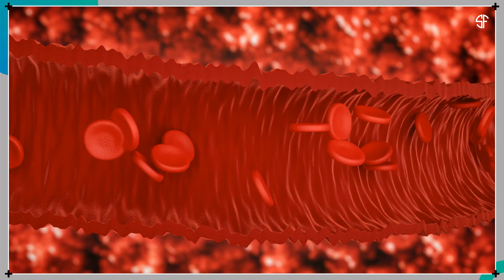Popular Diabetes Drug Linked to Rare Vision Loss in New Study!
Popular Diabetes Drug Linked to Rare Vision Loss, Study Finds
Semaglutide, sold as Ozempic, Wegovy, and Rybelsus, is widely used to manage blood sugar and support weight loss. However, a new study led by Professor Anton Pottegård from the University of Southern Denmark reveals a small but important risk: an increased chance of developing a rare eye condition called non-arteritic anterior ischemic optic neuropathy (NAION), which can cause sudden and permanent vision loss. The study, published in Diabetes, Obesity and Metabolism, used health records from Denmark and Norway and found semaglutide users were almost three times more likely to experience this condition than those on alternative diabetes drugs. Despite the findings, the researchers stress that the absolute risk remains very low. The results highlight the need for careful monitoring but also emphasize that the benefits of semaglutide in managing chronic health conditions are significant. Further studies are needed, especially among those using semaglutide for weight loss.